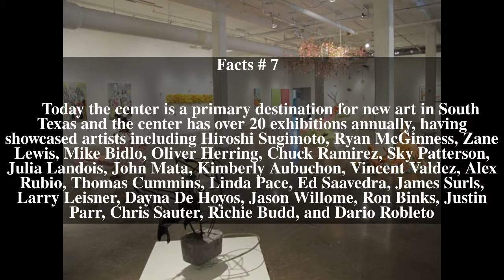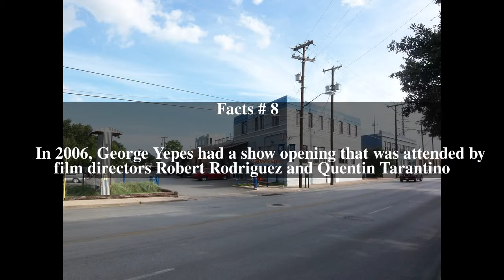Blue Star Contemporary Art Museum Top # 11 Facts